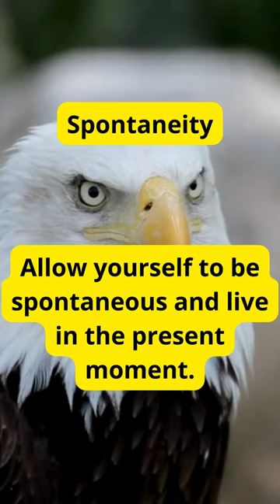"The eagle's eye will bring you power."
"The eagle is a symbol of greatness, courage, and vision. Its majestic flight and keen gaze inspire us to rise above adversities and to have a broad perspective on life. Just like the eagle, we can seek higher heights, face challenges head-on, and find power in the clarity of our inner vision. May we learn from the eagle to soar high, to brave the winds of change with determination, and to see beyond circumstances, finding strength and wisdom to reach our highest goals."